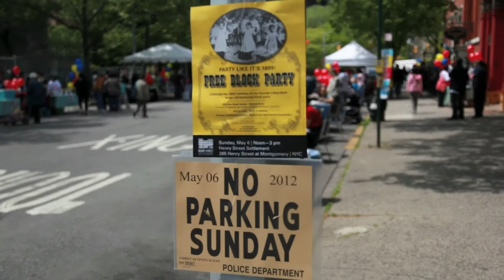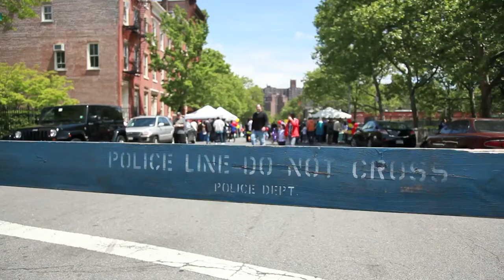Partners in Preservation New York 2012 Henry Street Block Party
Henry Street Settlement is competing in Partners in Preservation 2012. Henry Street is 1 of 40 sites in New York City selected to compete for a major grant from Partners in Preservation. Vote for us!